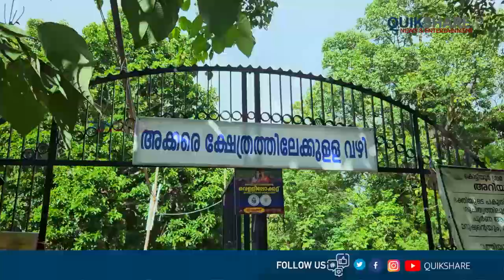യാഗഭൂമിയിൽ സ്വയംഭൂവായി അവതരിച്ച കൊട്ടിയൂരിലെ വൈശാഖോത്സവം